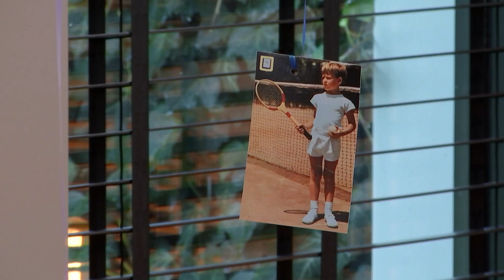'Ja, je bent eigenlijk gewoon niet echt mijn type...' 😱 | Lang Leve de Liefde